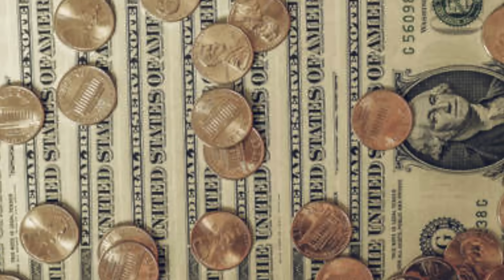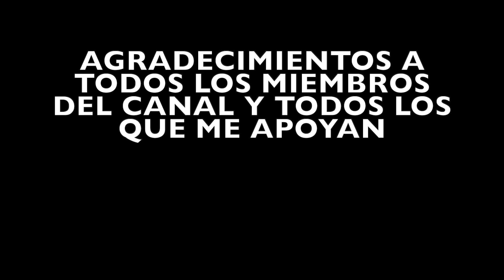Cosas COTIDIANAS en EL SALVADOR🇸🇻 que en AFRICA son un LUJO😓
POR FAVOR SI QUIERES APOYAR MI VIAJE A LATINOAMERICA

COLABORACION CON @brenlaviajera